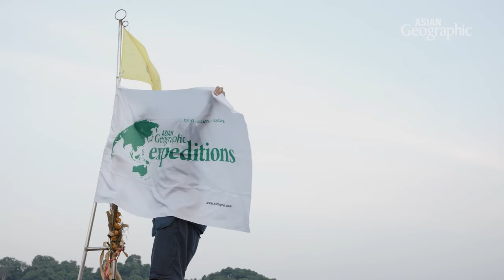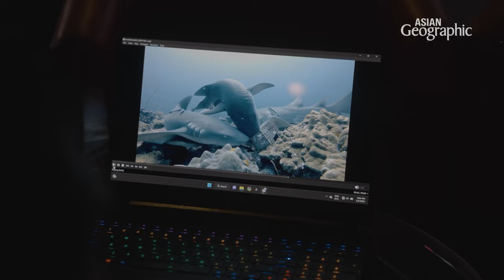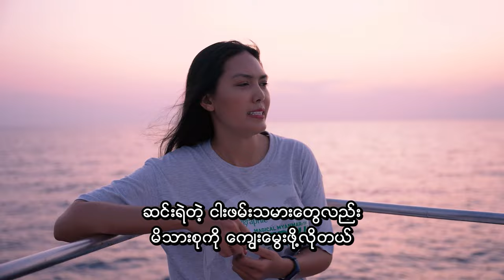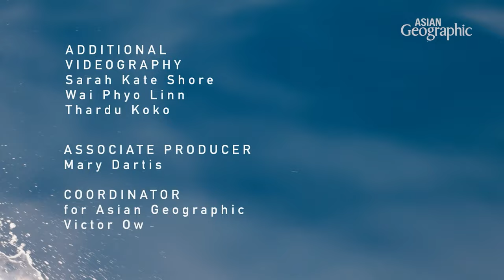The Real Beauty Of Mergui Archipelago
Please allow me to share an immersive vlog showcasing the captivating underwater beauty of Kawthaung. This comprehensive video compilation captures the essence of our exploration beneath the surface, offering viewers a glimpse into the mesmerizing aquatic world of this region.